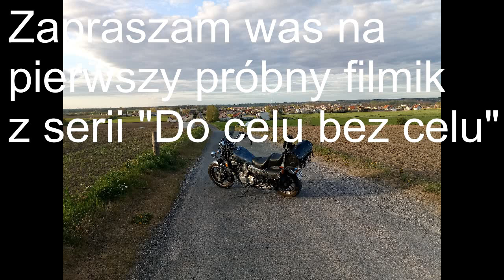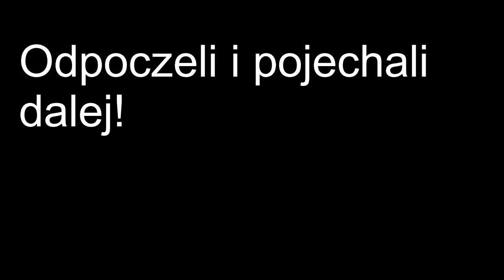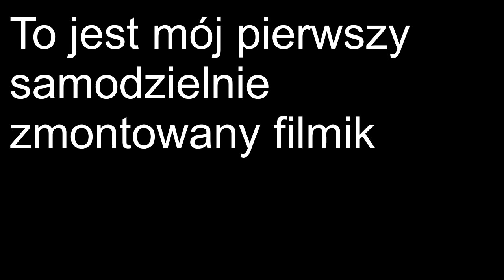Do Celu Bez Celu #1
Pierwsze próby